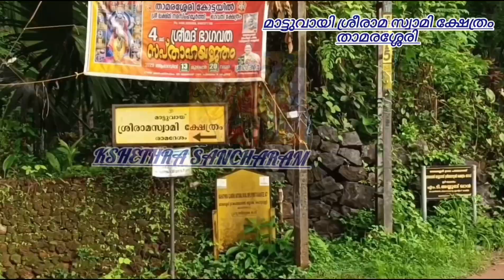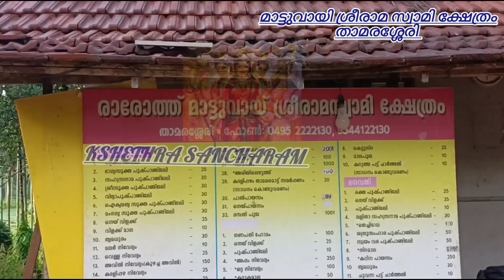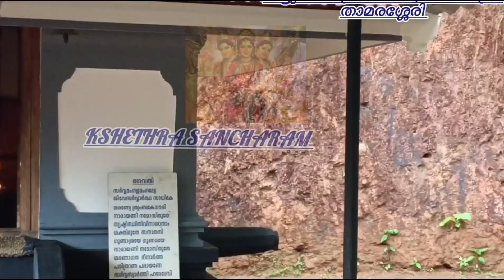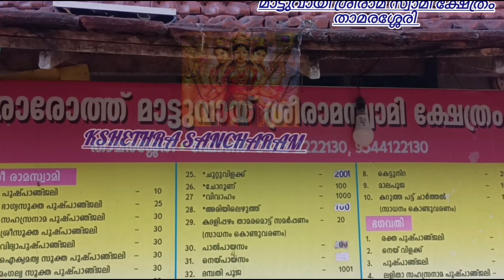ശ്രീ രാമസ്വാമി പരിവാര സമേതം വാഴുന്ന മലബാറിലെ പുരാതന ക്ഷേത്രം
മാട്ടുവായി ശ്രീരാമ ക്ഷേത്രം.. താമരശ്ശേരി         ഹൈന്ദവ വിശ്വാസപ്രകാരം വൈഷ്ണവ ചൈതന്യങ്ങളായി കരുതിവരുന്ന ഗോശാല കൃഷ്ണനും ശ്രീരാമ ചന്ദ്രനും തുല്യപ്രധന്യത്തിൽ വാഴുന്ന മലബാറിലെ ഏക ക്ഷേത്രമാണ് "മാട്ടുവായി ശ്രീ രാമ ക്ഷേത്രം"
.ഉപദേവന്മാരായി ഗണപതി ഹനുമാൻ ഭഗവതി പൂർണപുഷ്കല സമേതനായ ശാസ്താവ് ഗോശാലകൃഷ്ണൻ എന്നിവരുമുണ്ട്
തൃകാർത്തിക നാളിൽ ആഘോഷിച്ചു വരുന്ന പൊങ്കാല മഹോത്സവം
ഇടവമാസത്തിലെ ചോതി നാളിലെ പ്രതിഷ്ഠ ദിനമഹോത്സവം എന്നിവയെല്ലാം ഈ ക്ഷേത്രത്തിലെ പ്രധാന ആഘോഷങ്ങളായി ആഘോഷിച്ചു വരുന്നു